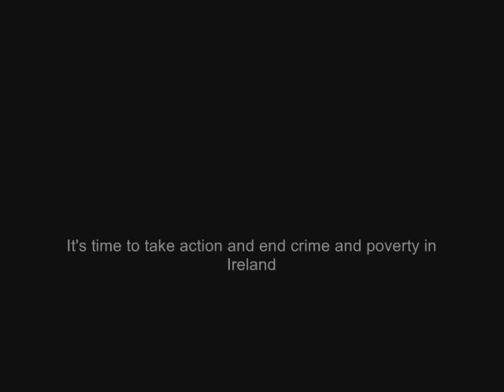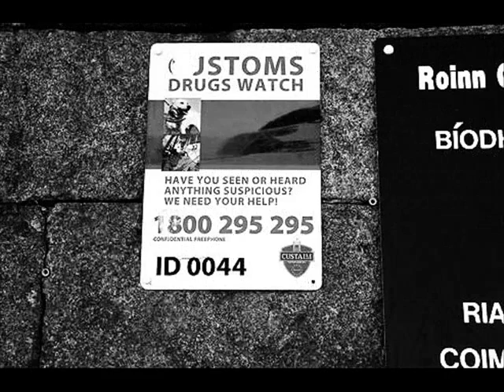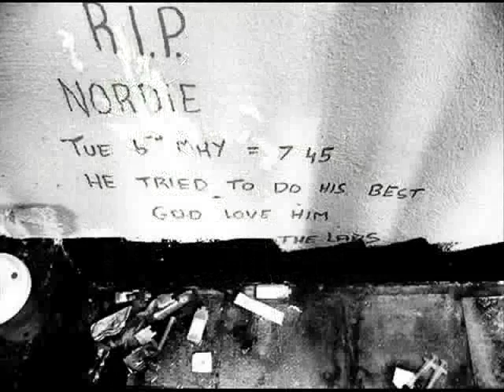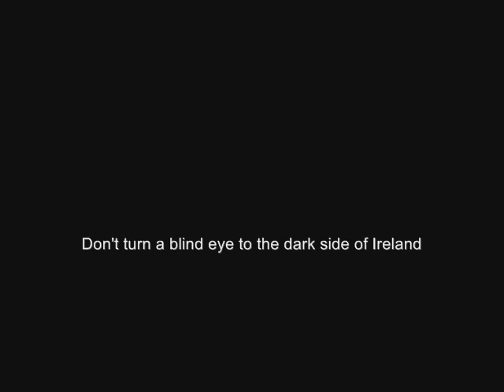The Dark Side of Ireland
I created this video to highlight the conditions of Ireland and how poverty and crime still exist. All figures presented are exact and all photos were taken in Ireland.